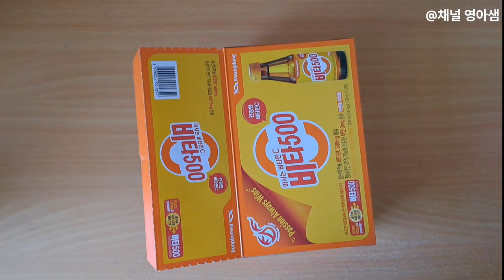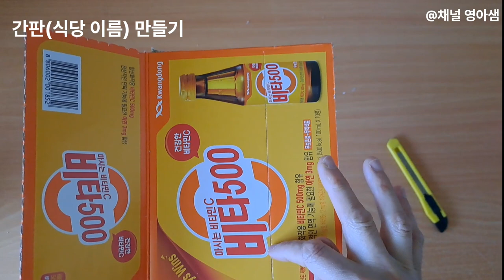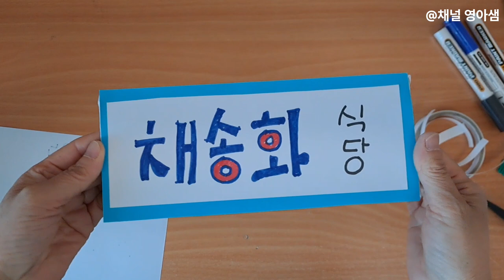28. 어린이집 놀이준비~ 꽃 요리 | 소품준비 | 식당간판 | 꽃주스 만들기